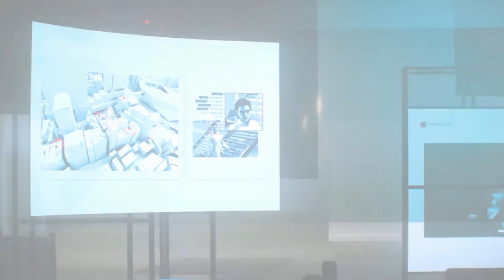Mirrors Edge Catalyst-part 5 Fr (PC) 1080p60